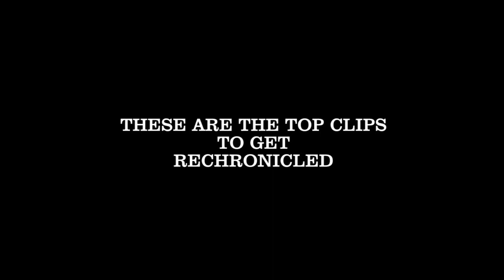Nike SB | ReChronicled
Thanks to everyone who got involved with the Nike SB ReChronicled challenge.